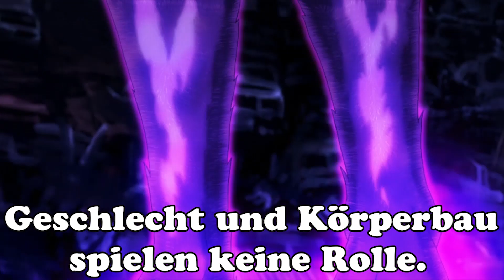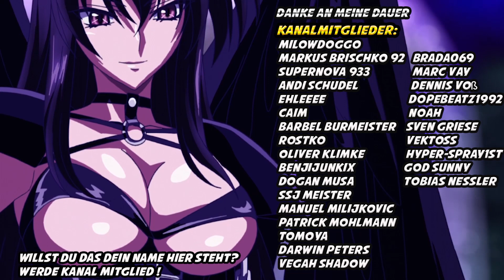Pan supportet alles, sogar Regen! Dragon Ball Legends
Support:
Kanalmitglied werden und exklusive Vorteile erhalten: